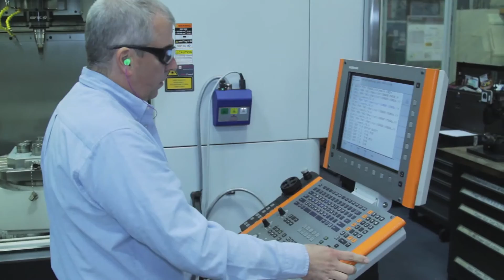Meritor - This is Morristown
Morristown opened in 1979.  It is a unique site where we start with raw materials to develop the carrier assemblies throughout the world. Check out the opportunities and technology within the plant and how safety plays a pivotal role.

Operations - Precision Forging - Machining - Heat Treat / Finishing
Products - Pinions - Spindles - Gears